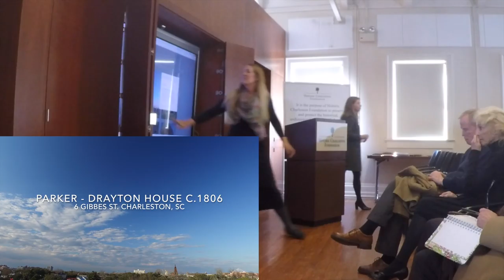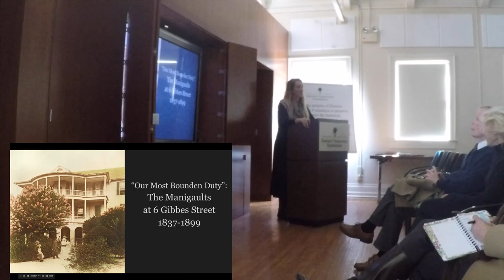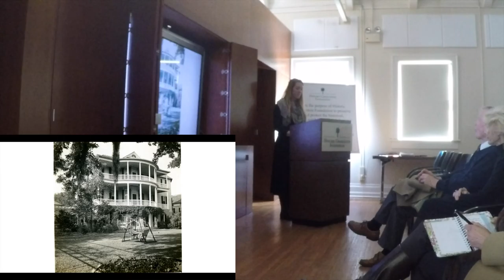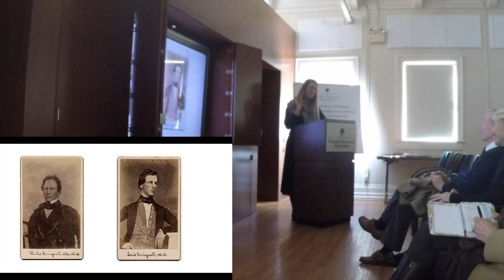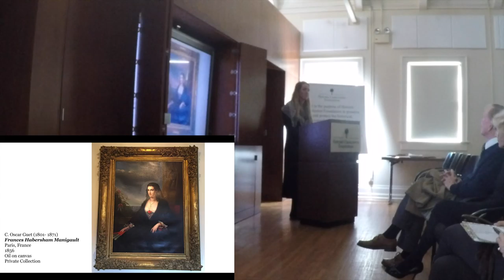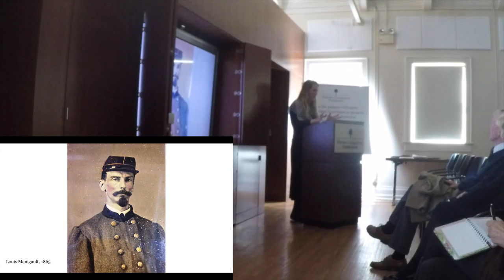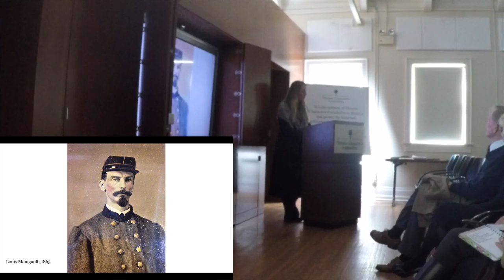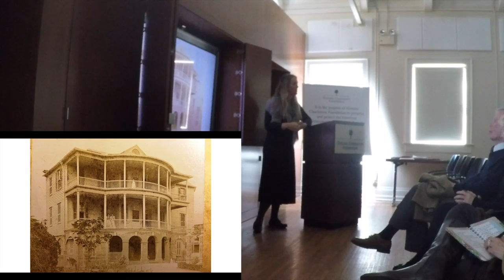Parker -Drayton House lecture